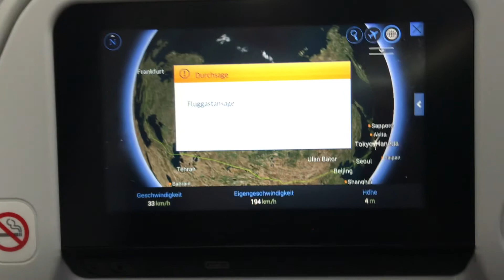Soft landing & strong stopping at Tokyo HND